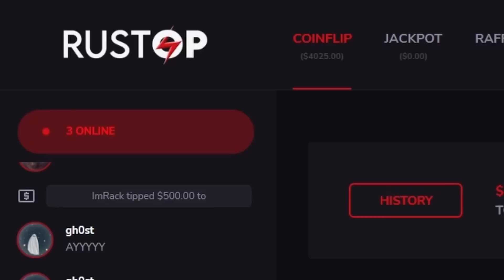POV You Raid A Decaying 2x1...